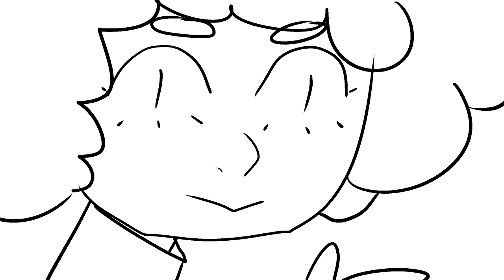✘Danger Level✘ Episode 3: Acroterion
AAAAAAAAAAAAAAAAAAAAAAAAAAAAAAAAAAAAAAAAAAAAAAAAAAAAAAAAAAAAAAAAAAAAAAAAAAAAAAAHHHH

most voices: me